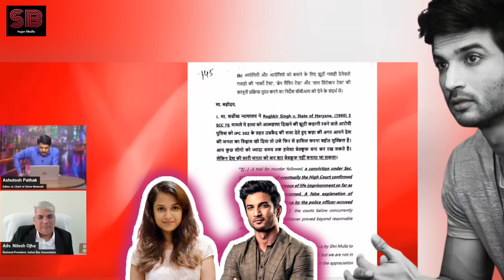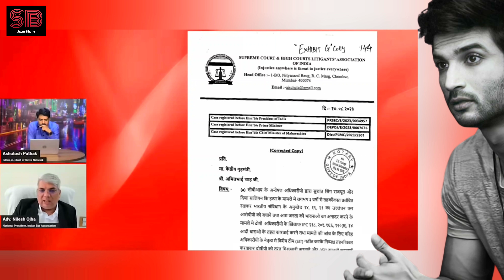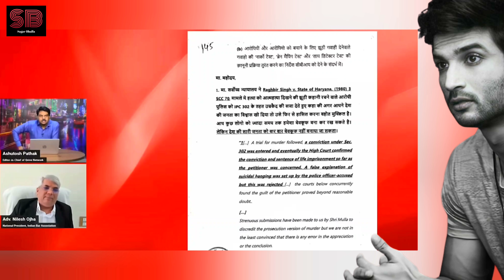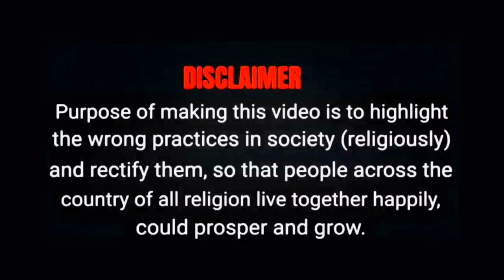सुशांत केस में PMO ऑफिस का जवाब क्या अब होगा NARCO TEST ?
sushantsinghrajput